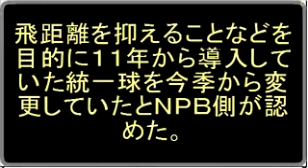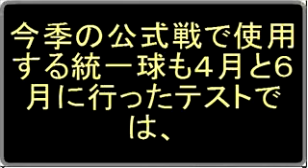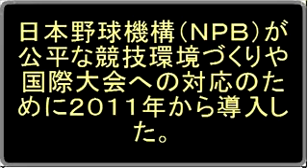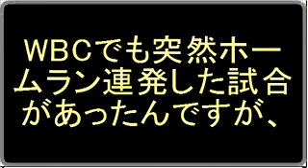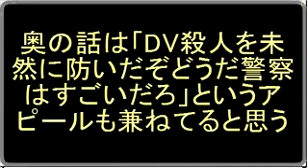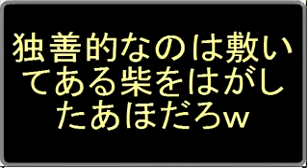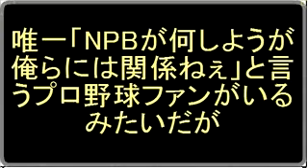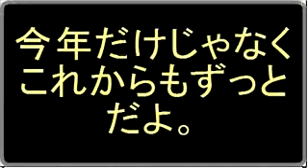【プロ野球】ＮＰＢ激震！「統一球変わっていない」はウソ【日本野球機構・ミズノ】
「結局、選手ないがしろ」　プロ野球、統一球見直し隠蔽
「今季の統一球はよく飛ぶ」。プロ野球の選手やファンの間で「都市伝説」のように広がっていたうわさは、本当だった。選手からは、「なぜシーズン前に公表しなかったのか」と日本野球機構（ＮＰＢ）に不信感を持つ声が聞かれた。
飛びやすくなっていた　ＮＰＢ認める
ヤクルトの宮本慎也内野手は今シーズン中に「ボールがぎゅんと伸びる」と昨年との違いを感じていた。